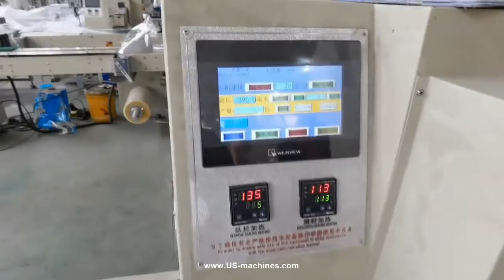Cartoon label sticker sheet flow bag packaging amchien automatic A4 paper packing line